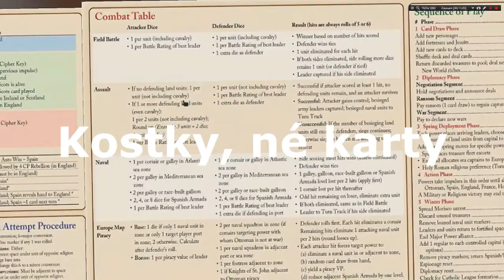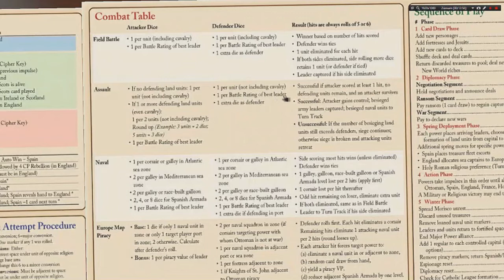Virgin Queen - návod 2/3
Druhé video
00:05 Verbování pozemní jednotky
04:05 Budování námořní jednotky
10:15 Pohyb
25:11 Námořní pohyb
34:02 Námořní transport
39:59 Námořní bitva
46:18 Pozemní bitva
50:51 Obléhání

V prvním videu je: O hře, Setup, Desky hráče, Karty, Fáze Dobírání karet, Fáze Diplomacie, Fáze Jarní rozmisťování, Akční fáze

Ve třetím videu je: Stavba pevností, Expedice, Pirátství, Sponzoring vědců a umělců, Umístění agenta, Assassination, Náboženské války, Winter fáze, Řešení sňatků, Kontrola vítězství, Zhodnocení